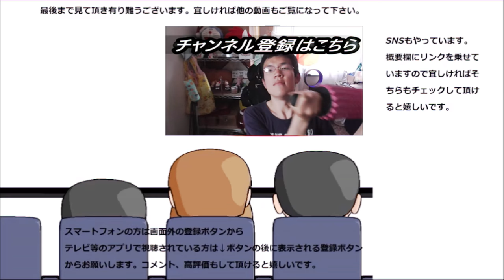ファミリーマート 安納芋のクレープを食べてみた。クレープが安納芋を包んで逃さない！！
ファミリーマート、安納芋のクレープを食べてみました。
クレープが包むスイートポテト、そのお味は～
贈り物は此方まで↓
〒153-0042